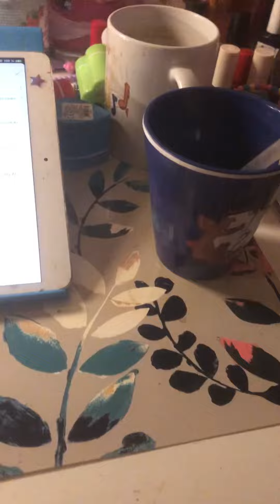Vitser på ett minutt